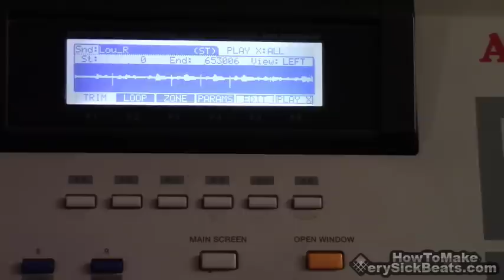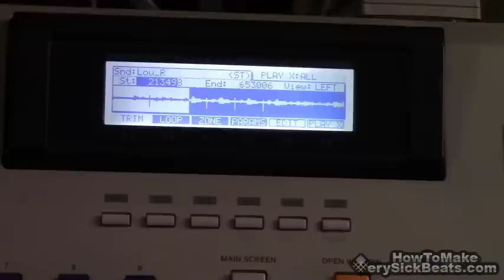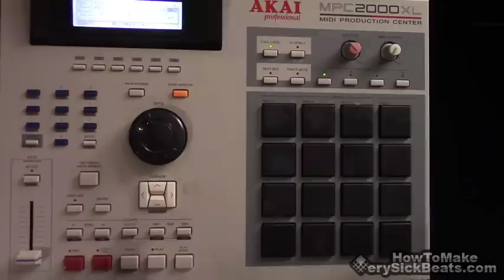Beat Making | Scratched Vinyl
Freedrumkit Tutorial on getting ideas from scratched up records...